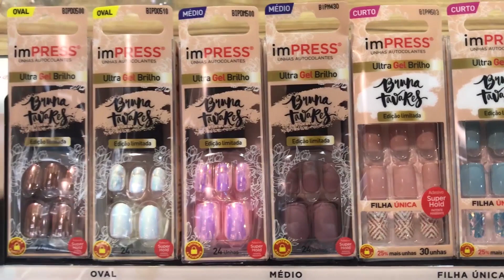Lançamentos Esmaltes Beauty Fair 2018 - Vício de Menina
Onde encontrar Esmaltes e Produtos de Beleza para comprar? Veja nossas lojas parceiras:

Apoie o Vício de Menina ♥  Ao comprar com nossos parceiros você nos ajuda a investir mais ainda no canal :)

♥ Qual Editor vocês usam? ♥ Imovie e Premiere

Músicas